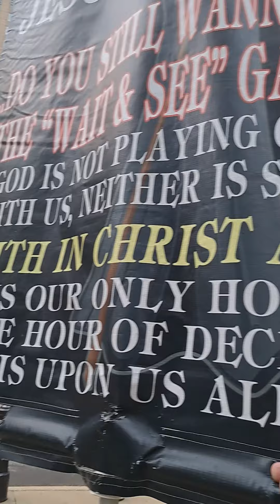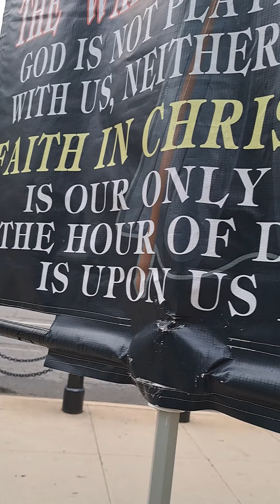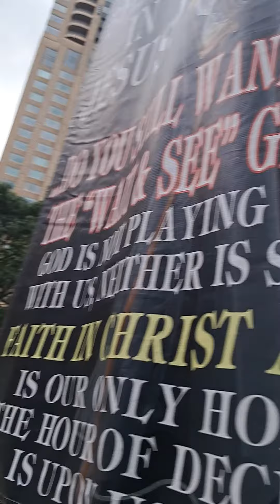Get out there you guys